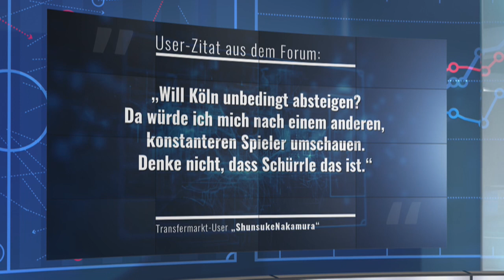Gerücht des Tages: Köln fragt wegen Schürrle-Leihe an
Bei Borussia Dortmund hat es Flügelstürmer André Schürrle derzeit nicht leicht: Nach langer Verletzungspause gab der 26-Jährige im DFB-Pokal gegen den 1.FC Magdeburg (5:0) zwar sein Comeback. Angesichts der großen Konkurrenz dürfte er einen Stammplatz so schnell aber nicht sicher haben. Ein Vereinswechsel könnte helfen. Laut dem Kicker hat nun der 1. FC Köln seine Fühler ausgestreckt.